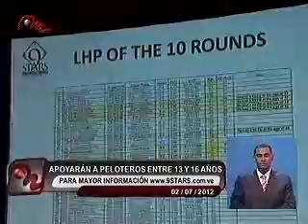9 STARS en MERIDIANO TV JULIO 2 2012.asf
Rueda Prensa realizada en Caracas el 02 de Julio de 2012